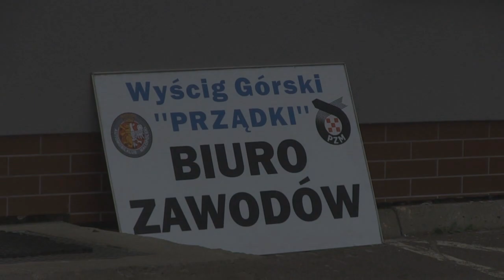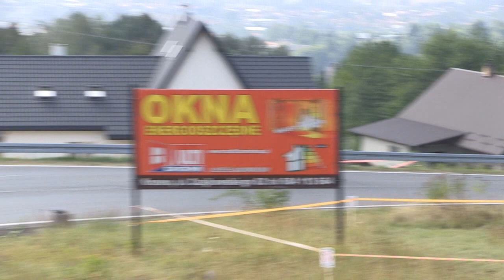GSMP Korczyna 2015 | DUBAI | Mitsubishi Lancer [MotoRecords.pl]